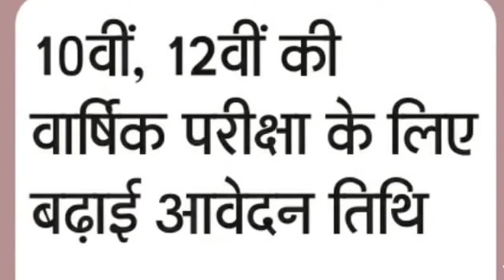हरियाणा बोर्ड दसवीं बारहवीं बड़ी खुशखबरी सभी के लिए HBSE BIG UPDATE ll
HBSE 10th 12th Class Exam 2020 Cancel || HBSE 10th Class Result 2020 || HBSE 12th Result 2020 | HBSE

HBSE , Gk Master Sunny , education minister , live , hbse , bseh ,

Suggested Titles For Understand :

(1) Haryana Board 10th Class Result Date

(2) Haryana Board 10th Result Kab Aayega

(3) Haryana Board 10th Result Date 2020

(4) Haryana Board 10th Result 2020

(5) Haryana Board Latest UPDATE

(6) HBSE Board 10th Ka Result Kab Aayega

(7) HBSE Board 10th Class result Date 2020

(8) HBSE Board Breaking news 2020

(9) Board of School Education, Haryana

Your Question, About this :

1. bhai,haryana board 10th class ka result kab aayega ?

2. sir hbse board 10th ka result kab aayega ?

3. HBSE 10th Result kab aayega ?

Gk Master Sunny

     Sunny S Choudhary

Thank U 4 Watching This Video & Read Description .

About :
Trend Things is a Youtube Channel , Where You Will Find Haryana Board, Colleges, Haryana Jobs, Central Jobs & Central Jobs  Related News in Hindi. In This Channel, Weekly 4 Videos Are Uploaded.